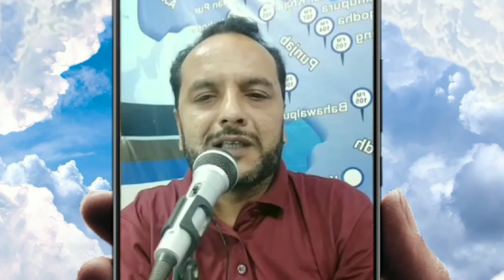Heart touching poetry||Sad Ghazal||Life lines||درد،درد ہی رہا،،،،اُلٹا بھی لکھ کر دیکھا سیدھا بھی۔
This is the grace of the Lord, grant me so many colors The marks that were being erased are neither my question nor my answer.

Hello viewers, how are you? I pray that wherever you are, keep laughing and smiling and don't let grief pass by you.

As always, some beautiful words and some beautiful poetry will be the look of your ears.
 Thanks.

Heart touching poetry|Ghazal|Sad Ghazal|Dukhi Gazal|Sad poetry|Bazm e Shab|Bazm e Adab| Urdu Adab|Urdu shyri|Hindi shyri.